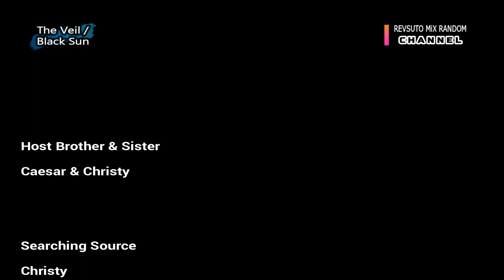The Veil/ Black Sun 2021 - Namgoong Min, Park Ha Sun, Kim Ji Eun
Drama korea The Veil Han bercerita tentang Ji-Hyuk (Namkoong Min) adalah agen terbaik di National Intelligence Service (NIS). Dia dikagumi oleh rekan-rekannya, tetapi dia menempatkan NIS dalam krisis. Dia kemudian menghilang.

[CC Indo/Eng/Fill/Thai/Hin/Viet/Jap/Chi/Port/Span]